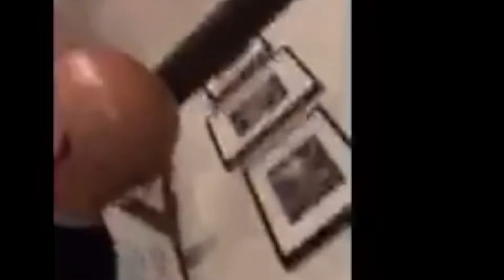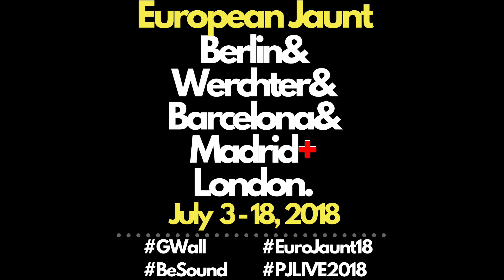PEARL JAM Live - Comfortably Numb - Berlin July 5, 2018 || GWall& Comfy Numbs& The Feels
(sharing adventure stories with my kids) “One time your Daddy went on an adventure...”

This is a glimpse of what I was up to in 2016 and 2018.
0:00 - 1:39 - Eddie Vedder playing Comfortably Numb on a rando piano in Wrigleyville the Fall of 2016.
1:40 - 3:09 - Pearl Jam performing "Comfortably Numb" in Berlin on July 5, 2018
3:10 - 5:39 - Pearl Jam performing "Comfortably Numb" in Philadelphia, PA April 29, 2016
5:40 - 6:54 - Eddie Vedder at a Wrigleyville house party the fall of 2016 with Trivia and Facts.
6:55 - 7:34 - Introducing PC and some End Credits.
(featuring Pearl Jam's performance of Comfortably Numb live in Greenville, SC on April 16, 2016)